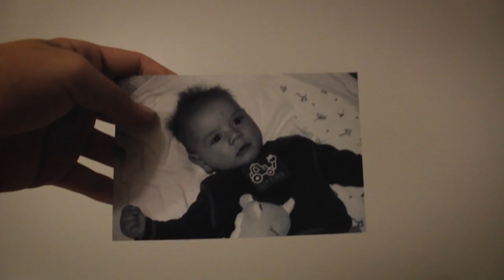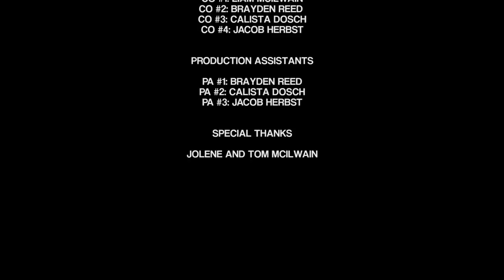THIS IS LIFE || A Liam McIlwain Film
I decided to make this video because of an english project I was assigned but as I was writing it, this video started to become so much more for me.  This video represents me, my friends and family, and what it’s like to live in a small town.  Sometimes all the routines become blasé and you just want to break free of them and actually start living.  That’s what this video is about… THIS IS LIFE

Credits
DIRECTOR: Liam McIlwain
WRITER: Liam McIlwain
SOUNDTRACK: Jingle Punks, Purity Ring (LIONE remix), Unicorn Heads, Silent Partner, Quinn XCII (prod. ayokay), k?d (feat. Phil Good)
VOICE: Liam McIlwain
PA #1: Brayden Reed
PA #2: Calista Dosch
CO #1: Liam McIlwain
CO #2: Brayden Reed
CO #3: Calista Dosch

Special thanks to Jolene and Tom McIlwain!